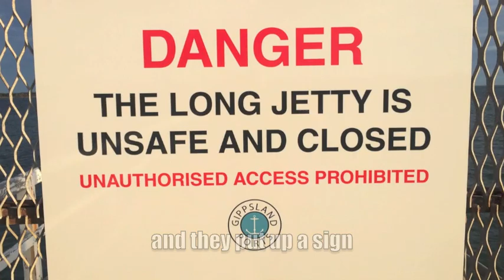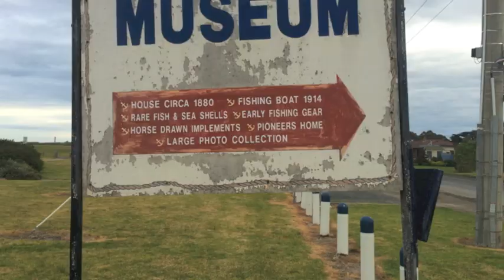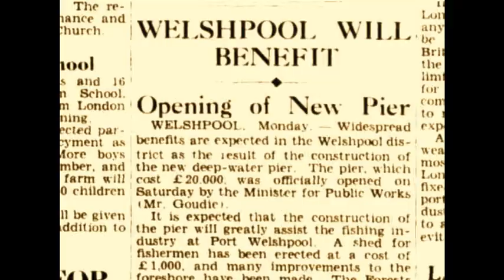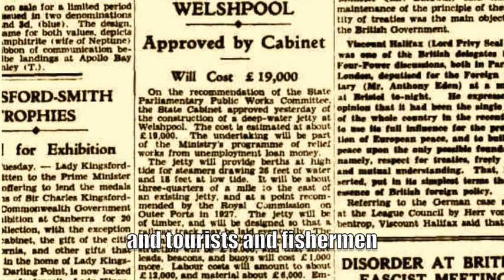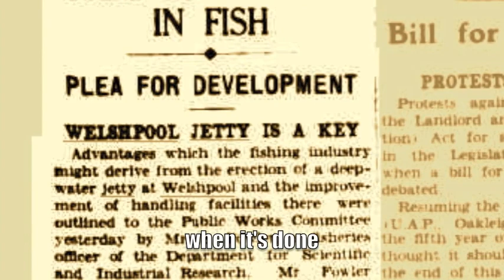Long Jetty (Happy Day)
I wrote this song and put together the pictures to support the campaign for Federal Government funding to rebuild the Long Jetty  - much promised but never delivered.  Please support this campaign for the benefit of South Gippsland. Roger Harvey